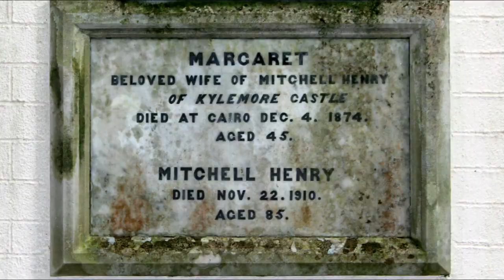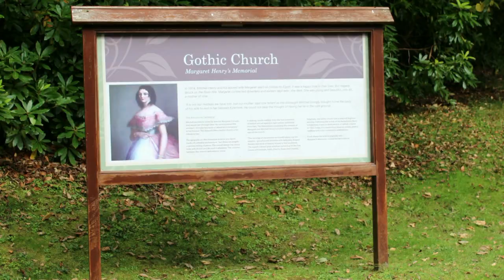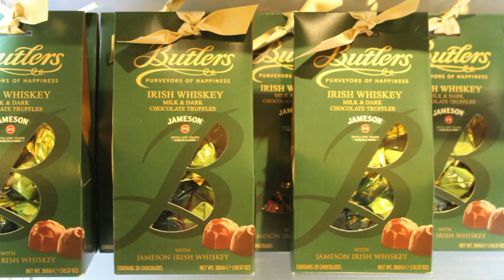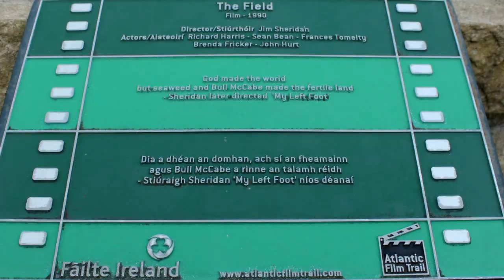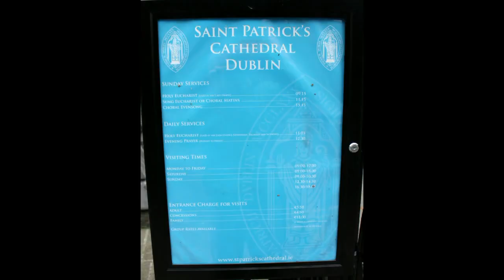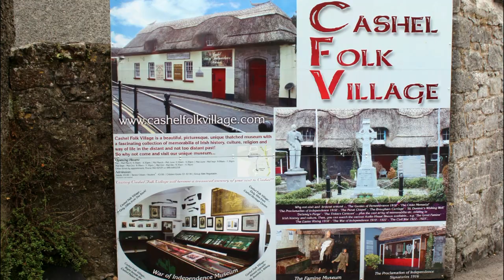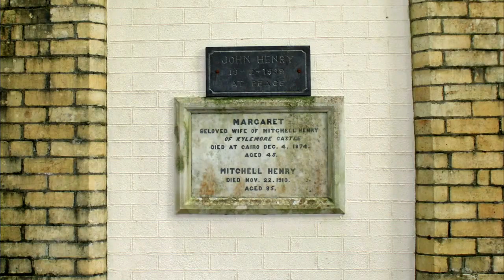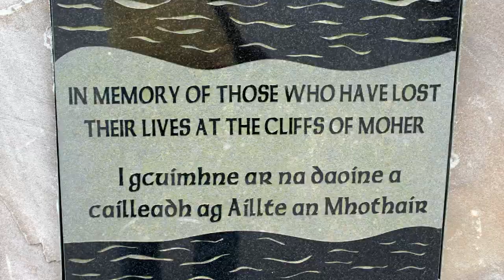Good Morning Irlandia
Historyczną, łacińską nazwą Irlandii, nadaną przez Rzymian, była Hibernia, pochodząca od greckiego określenia Ἰουερνία (Iuernia). Spotykana jest także nazwa Ἰέρνη (Iernē). Nazwa rzymska została „przerobiona” na Hibernia ze względu na swoje podobieństwo do wyrazu (łac.) hibernus – „zimowy”. Staroirlandzkie zapożyczenie nazwy jako īweriū / īwerion, po pewnym czasie przeistoczyło się we współczesną nazwę Éire.